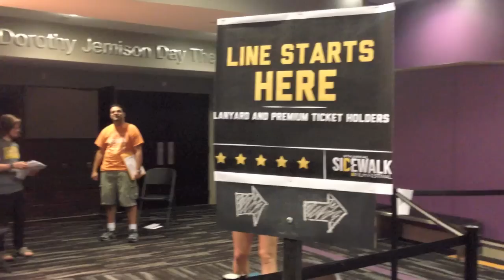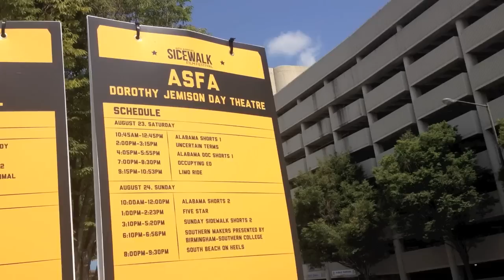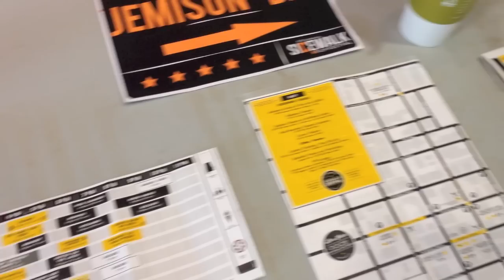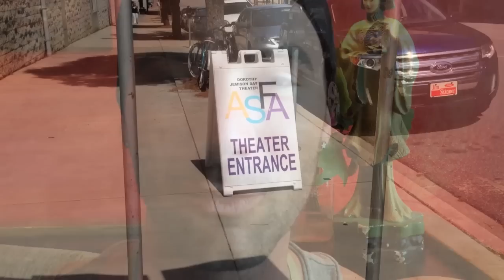Irish I-Phone Experiences: Sidewalk Moving Picture Festival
Spending some time among some truly talented folks from across the world in Birmingham Alabama at the acclaimed SideWalk Film Fest, Shot, Edited and Interviewed by James Mahon.